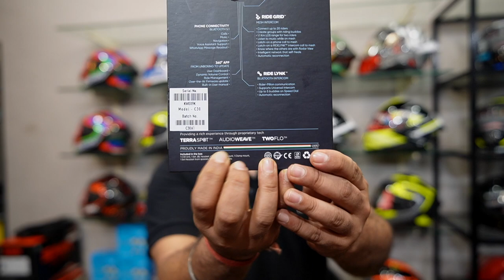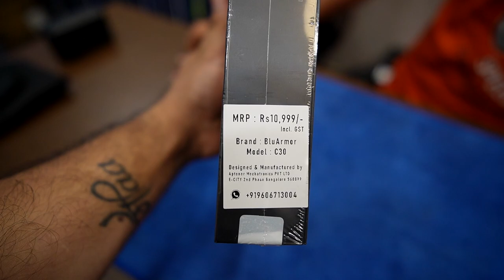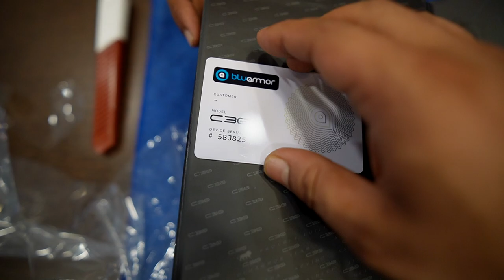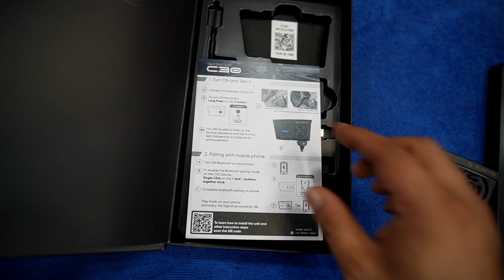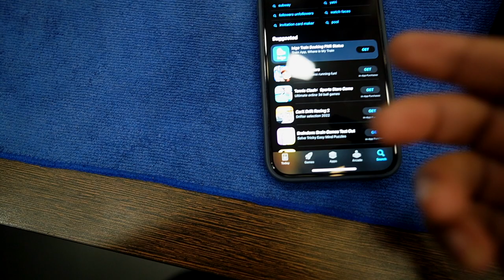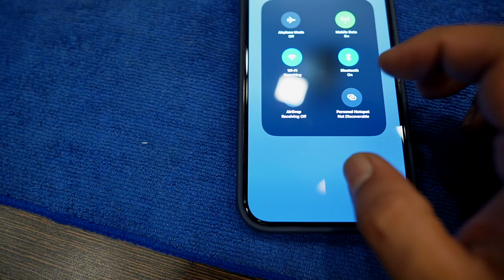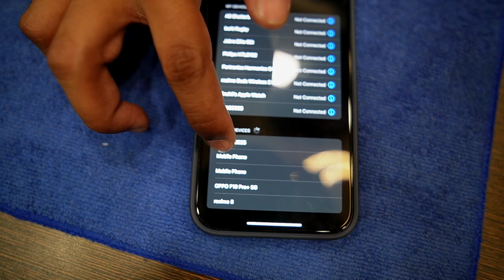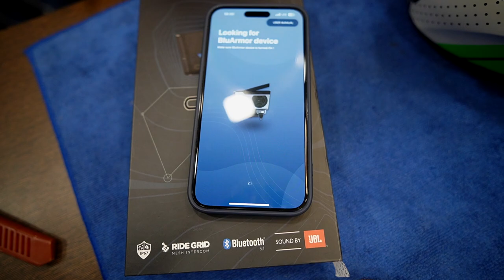Bluarmor C30 Intercom Review-Installation -live TEST#tigerkoul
Bluarmor C30 Helmet Communication Device
₹10999.00

Riding Gear Store address :-
Tiger Moto Riding store:- Shop No 4, Adarsh Niwas, Mukteshwar Ashram Rd, IIT, Powai, Mumbai

Editing software : Adobe premier pro CC
Camera : Canon G7X Mark-II, Gopro hero 6.
Motorcycle : Pulsar 180, Fazer, Mojo, Duke390, Vstrom650, Tiger800XCX
Car: Honda Amaze